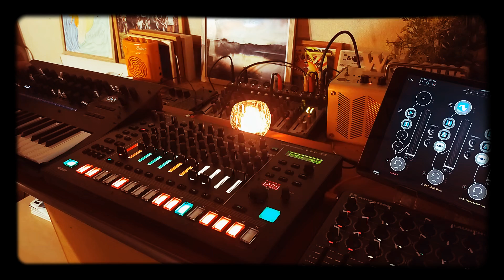Rest . ll music chill lounge.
Info

🐣If you liked my music,  you could support me.

And  IPad and more